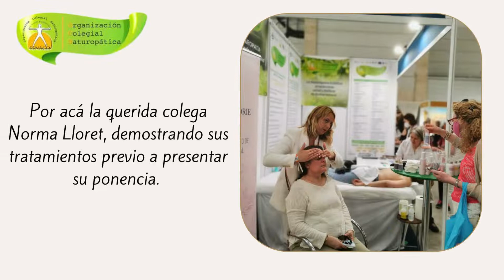3er día en Biocultura Barcelona año 2022 de la OCN FENACO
3er  día en Biocultura Barcelona año 2022 de la OCN FENACO